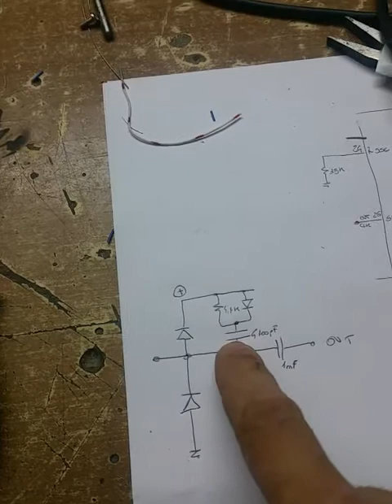Tesla Coil,Plasma Tweeter con TDA7498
EnergiAlternativa.org